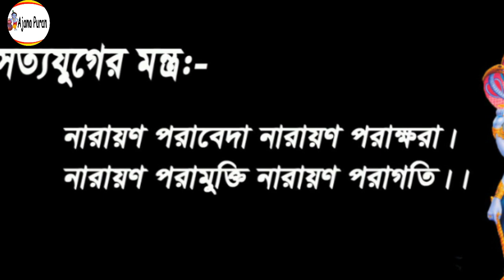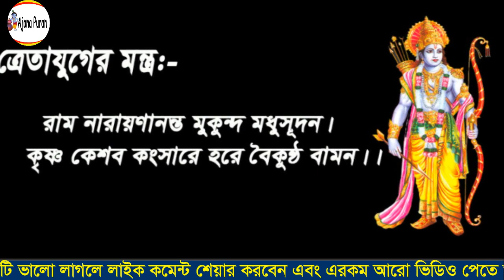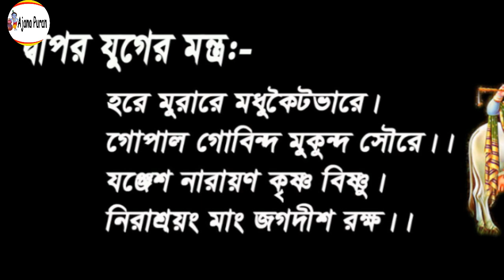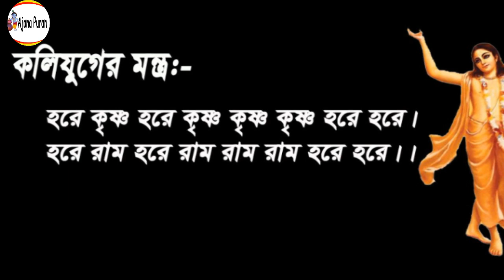চার যুগের মন্ত্র । The Mantra of the Four Ages । Ajana Puran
Hello Everyone I am Explan  Four Ages Maha Mantra and Characteristics of Four Ages in Bengali । চার যুগের মন্ত্র । তিন যুগের মহা মন্ত্র কি ছিল এবং বর্তমানে কলিযুগের মহা মন্ত্র কি জেনে নিন ।

Keep Support! :)